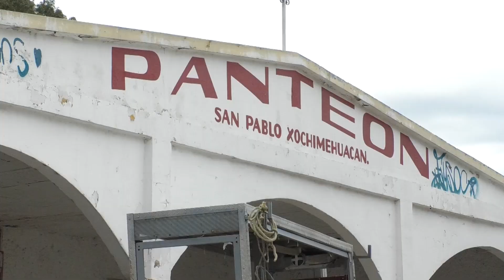🔴 Los cementerios de Hueyotlipan y Xochimehuacan se encuentran saturados a raíz de la pandemia.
🔴 “Daba miedo la cantidad de personas que se estaban enterrando”. Como consecuencia de la pandemia, en el panteón Hueyotlipan solo están disponibles 50 de más de 4 mil tumbas, mientras que en el de Xochimehuacan, hay 7 mil depósitos, de los mil 500 que estaban destinados para el lugar.